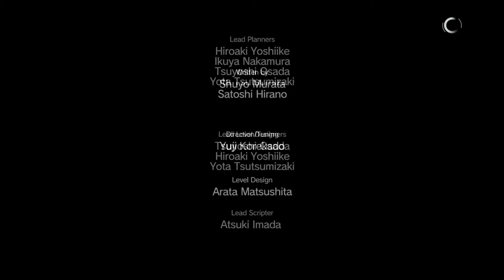JOOSE PLAYS: MGSV TANKS AGAIN [EXTREME] (Mission 34)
BRUCE AND JOOSE PLAYING ALL THE GAMES SO YOU DON'T HAVE TO. ALL THE WHILE TEACHING YOU A THING OR TWO!

BLOODBORNE

TALES FROM BORDERLANDS (EP 1 & 2)

RESIDENT EVIL: REVELATIONS 2 (EP 1 & 2)

FINAL FANTASY XV: EPISODE DUSCAE [ DEMO ]

THE ORDER:1886

TELL TALE'S GAME OF THRONES

SILENT HILLS

FAR CRY 3 CO-OPs